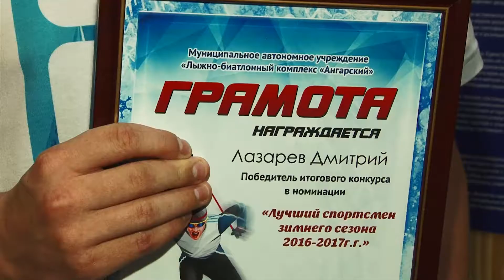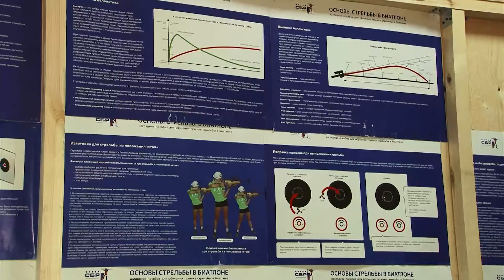Открылся центр подготовки биатлонистов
В новом центре тренируются лучшие спортсмены города.